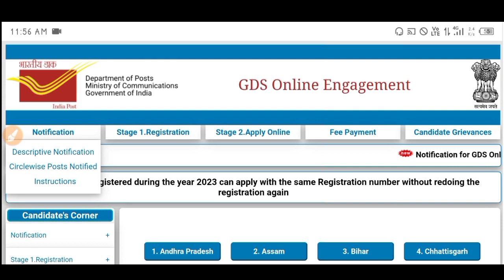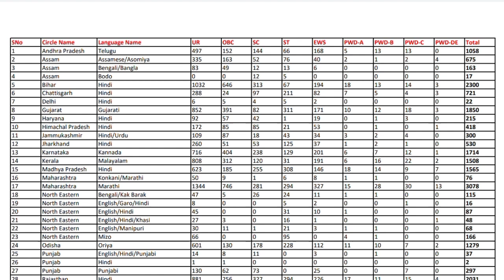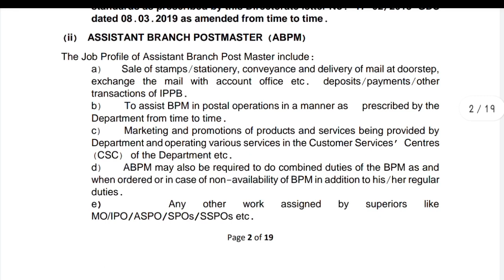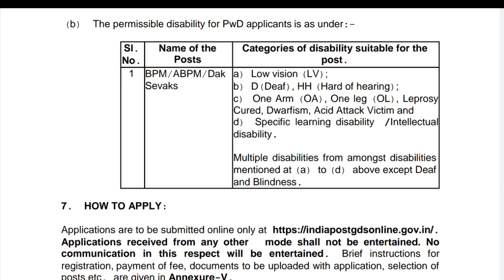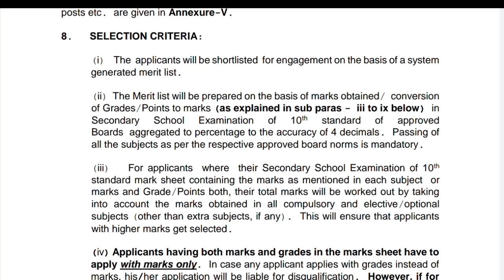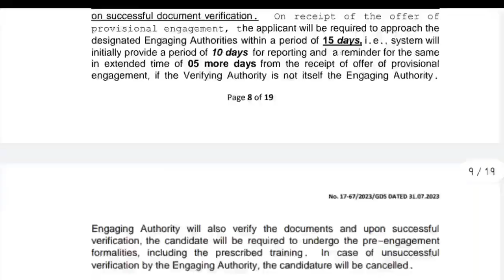|Hp govt jobs 2023|hp govt jobs notification 2023|hp govt job recruitment 2023